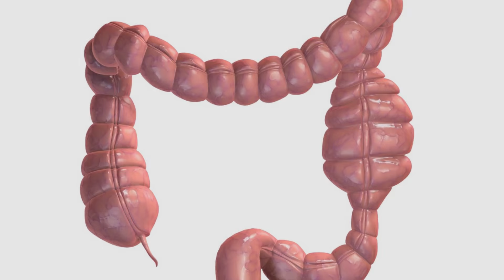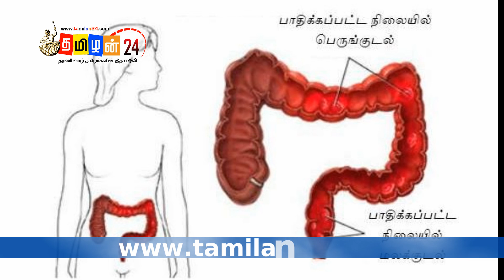The symptoms of the colon are badly affected | Tamilan 24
பெருங்குடல் மோசமாக பாதிக்கப்பட்டுள்ளது வெளிப்படுத்தும் அறிகுறிகள்